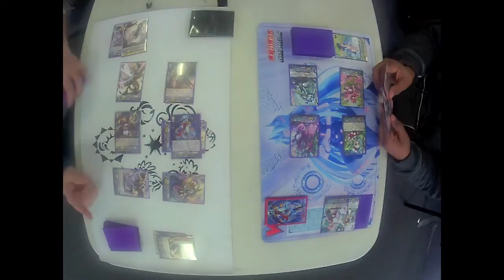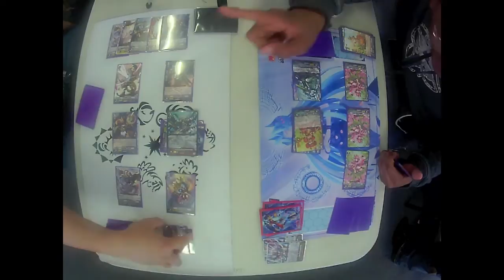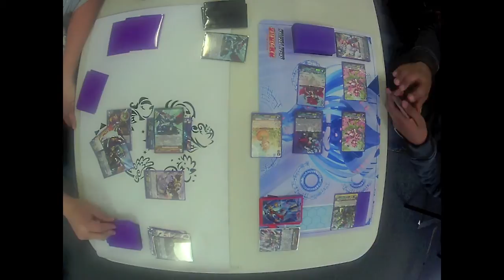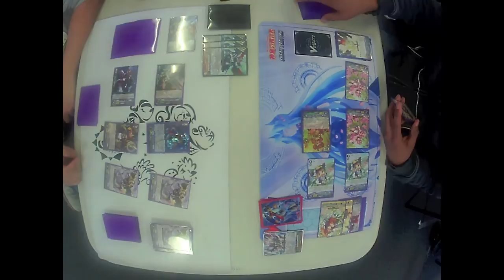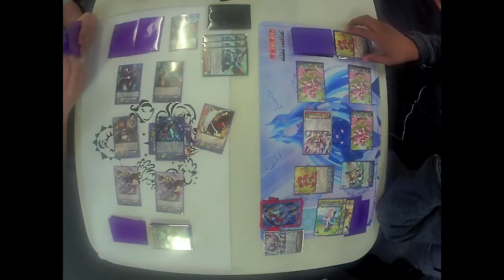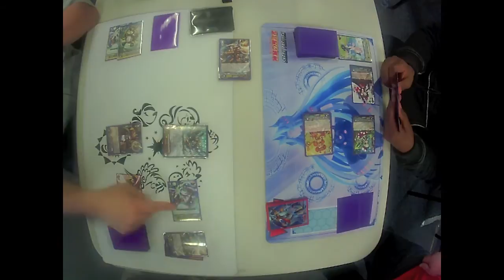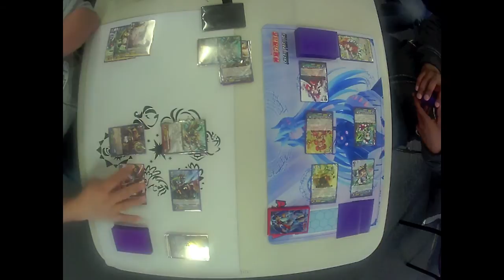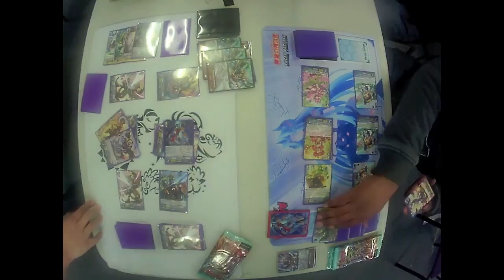Ubara-Tutu/Chronojet vs Ahsha/Vera Games 1-3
I finally get to experience Gear Chronicle for myself, however I haven't been able to grab the new cards yet. Soon.

In the meantime, its time for timelords to fight plant musketeers! Bring it on!

Filmed in All Things Fun at West Berlin, New Jersey.